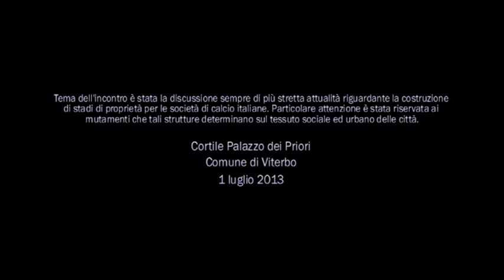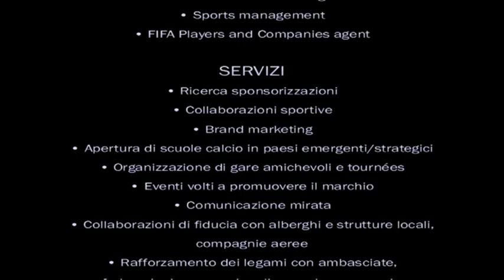Gli impianti sportivi, la città e le realtà sociali. Francesca Sanzone e Mauro Checcoli - CAFFEINA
OFFICINA SOCCER

in occasione di

ha organizzato

CULTURA ED ETICA NELLO SPORT

Gli impianti sportivi, la città e le realtà sociali.

Con

FRANCESCA SANZONE e MAURO CHECCOLI

Tema dell'incontro è stata la discussione sempre di più stretta attualità riguardante la costruzione di stadi di proprietà per le società di calcio italiane. Particolare attenzione è stata riservata ai mutamenti che tali strutture determinano sul tessuto sociale ed urbano delle città.

Cortile Palazzo dei Priori del Comune di Viterbo

1 luglio 2013

Piazza S. Agnese, 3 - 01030 Vitorchiano VT

OFFICINASOCCER

AMBITI OPERATIVI
• Organizzazione di trasferte e eventi sportivi mondiali
• Attività di tour operating
• Gestione di servizi integrati
• Sports management
• FIFA Players and Companies agent

SERVIZI
• Collaborazioni sportive
• Brand marketing
• Apertura di scuole calcio in paesi emergenti/strategici
• Organizzazione di gare amichevoli e tournées
• Eventi volti a promuovere il marchio
• Comunicazione mirata
• Collaborazioni di fiducia con alberghi e strutture locali, compagnie aeree
• Rafforzamento dei legami con ambasciate, federazioni sovranazionali, squadre avversarie